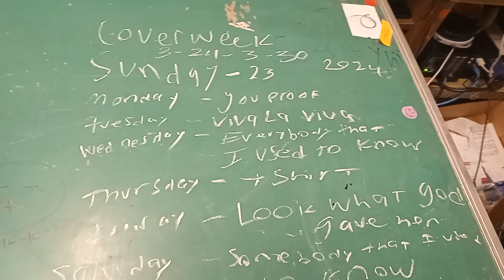Songs For Cover Week (3/24-3/30 - 2024) Written On a Chalkboard